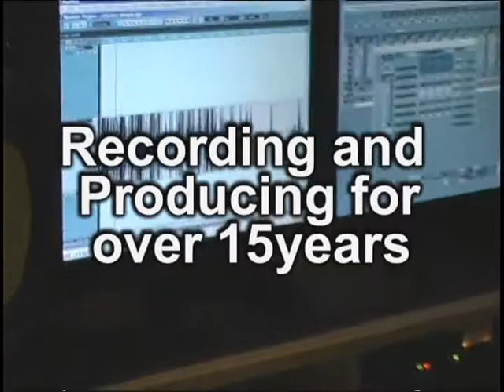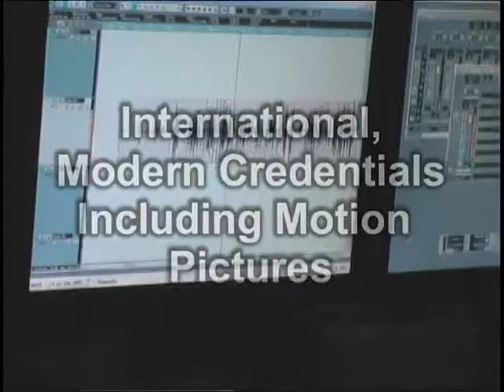Red Brick Records studio